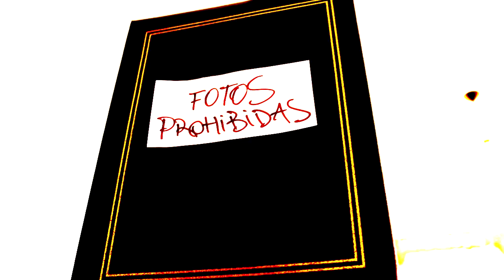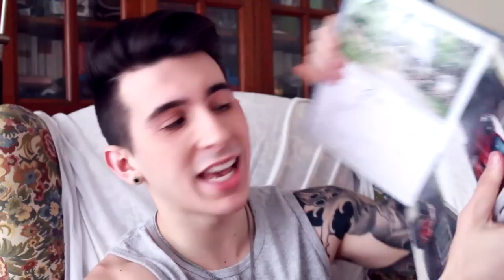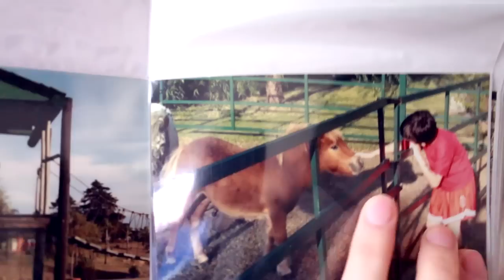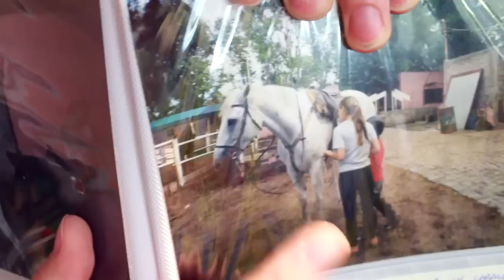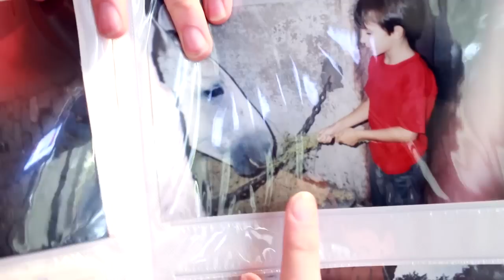MIS FOTOS PROHIBIDAS